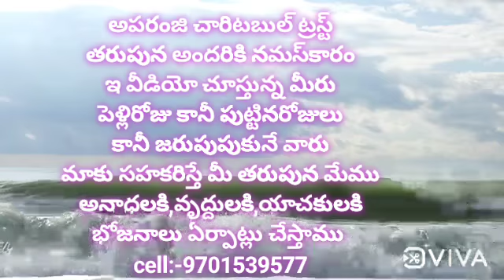Free food supply